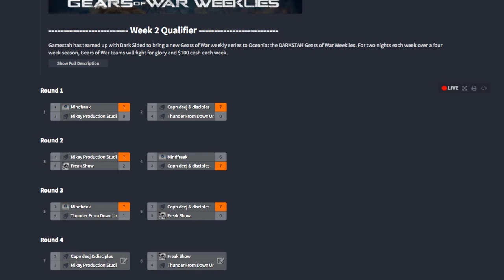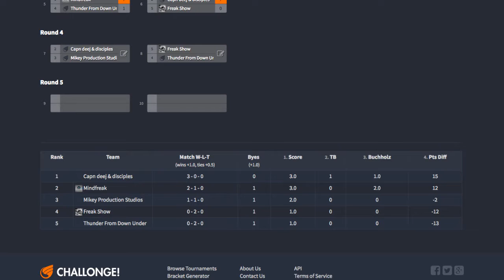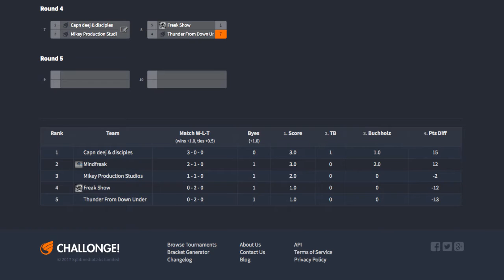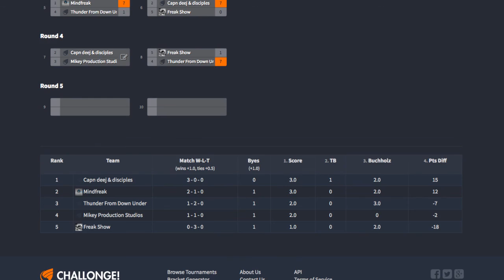DarkSTAH Week 2 Thunder Down Under vs Freak Show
In our final match from Week 2 the Thunder from Down under go up against Freak Show. An epic Sniper battle forms the main story to this match, with some incredible moments of heads-going-splat while the other eight players duke it out in the trenches!